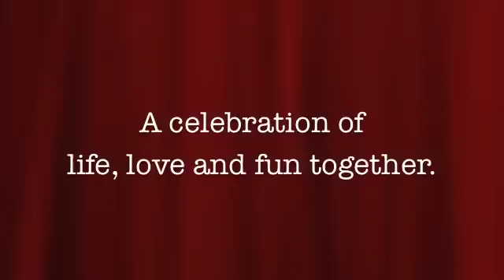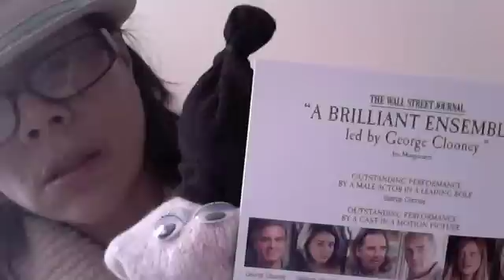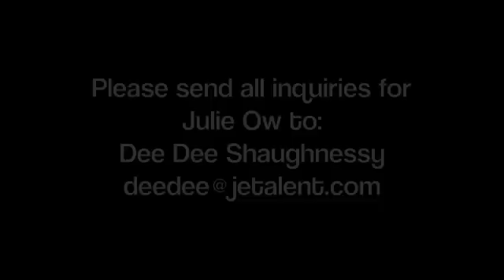Sock and Shu: My Pal Sock, The Documentary Part One